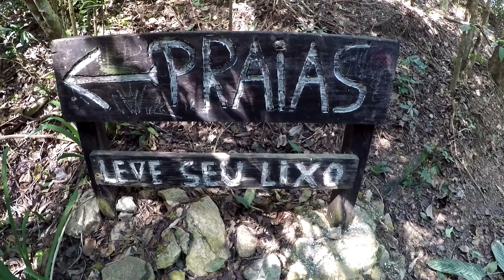TRILHA: PEDRA DA TARTARUGA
Nesse vídeo eu levo vocês para umas das trilhas que eu mais amo aqui no RJ, a Pedra da Tartaruga,  trecho das praias selvagens, na trilha transcarioca (Barra de Guaratiba). Confere aí esse lugar incrível.

Me siga no Instagram e veja os histories.